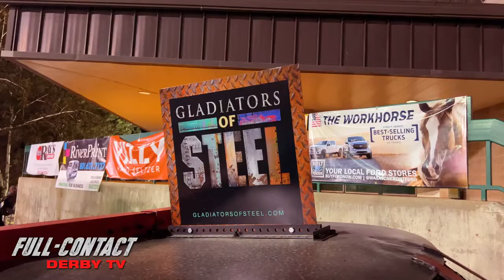THE DERAILER RECAP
GOLDEN SPIKE DERAILER AUGUST 13TH, OGDEN UTAH
40 CAR MAX, PRE-RUNS ALLOWED, LIMITED WELD RULES
First 30 REGISTERED AND ENTRANCE FEE PAID GET $500 upon passing inspection
MAIN PAYOUTS: 1st $8,000, 2nd $4000, 3rd $2000, 4TH $1000, remaining Main event cars $500 ea.
Mad Dog $2500
FARM TRUCK: 1ST $1500, 2nd $750, 3rd $375, 4TH $200, Mad Dog $500, PRE-RUNS ALLOWED
FILLER HEAT CARS PRE-REGISTERED AND ENTRANCE FEE PAID GET $100 upon passing inspection